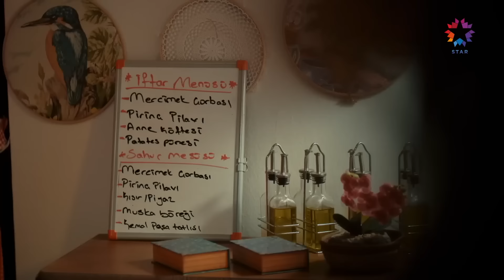Şükran'ın Sevenleri Birleştirme Planı | Ömer Dizisi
Gamze ve Ömer börek kavgası. MUTFAKTA KERAMET VARDIR

Ömer Dizisi Her Pazartesi Star'da!

Ömer ve Gamze yaşadıkları hüzünlü vedanın ağırlığı ve keyifsizliği altındadır. Nurhayat ile açıklanması zor bir durumdayken Çiçek'i karşısında bulan Reşat, ondan hiç tahmin edemeyeceği bir yaklaşım görür. Samet'in tedavi olmasını isteyen Reşat, sonunda onu ikna etmeyi başarır.

Ayrılık kararında ısrarcı olmasının nedenini merak eden Reşat, Gamze'den onu şaşırtan ve etkileyen bir gerekçe duyar. Zor bir dönemden geçen Ömer'e elinden geldiğince destek olmaya çalışan Reşat, evliliğe küsmemesini ve çocuk sahibi olmasını öğütleyerek, oğluna uygun birini bulması için Safiye'ye haber yollar.

Nisa'yı kendisine yeniden aşık etmek isteyen Hakan, kendince bazı planlar yapar, Rahmi ve Fatma'nın yakınlığı ise yeni bir kriz yaratır. Ayrılık kararı alsalar da birbirinden kopamayan Ömer ile Gamze arasındaki çekişmeler devam ederken Gamze, onu derinden sarsan bir gelişmenin haberini alır.

KÜNYE:
YAPIM: OGM Pictures
YÖNETMEN: Cem Karcı
SENARYO: Gülizar Irmak